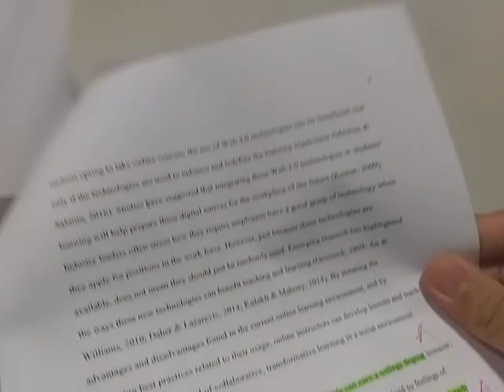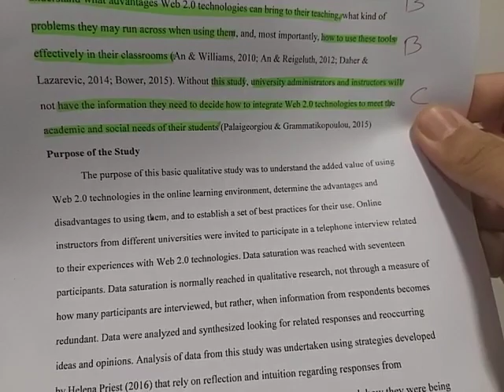Ez Problem Statement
This video describes about how to write a problem statement for your thesis and journal article. A problem statement is a short, clear explanation of the issue to be researched. It sets up the context, relevance and aims of the research.